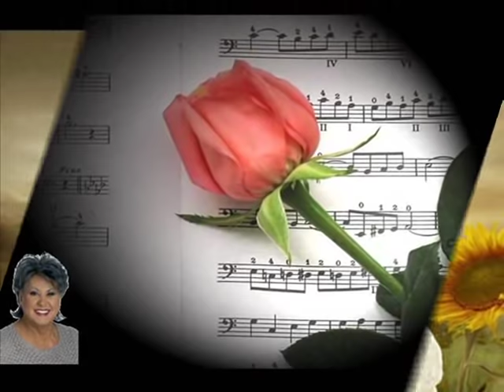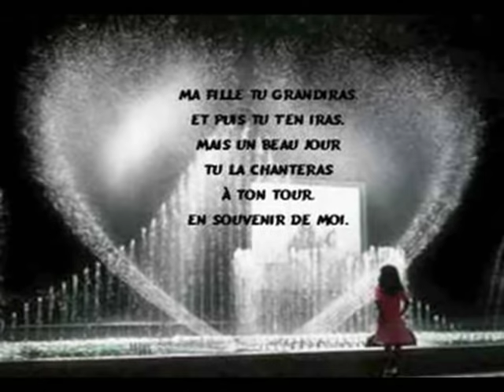Ma Mère chantait toujours Ginette Reno